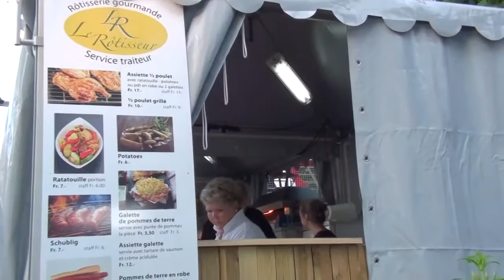Banda Reggae Olodum at Montreux Jazz Festival 2014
Sunday 13 July 2014 Ao Vivo em Montreux